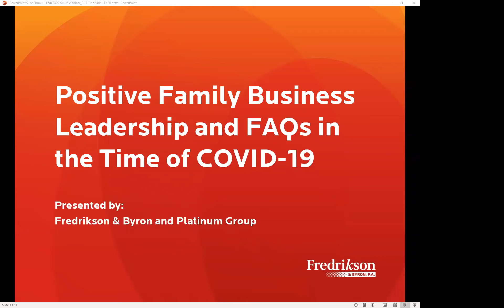Positive Family Business Leadership and FAQs in the Time of COVID-19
On April 2, 2020, Fredrikson & Byron Business & Tax Planning attorneys John Erhart and Jessica Manivasager along with a few of our colleagues from the Platinum Group presented a webinar that discussed positive leadership and frequently asked questions during the time of COVID-19.

Topics included:
• Stakeholder and family communications
• Sustaining positive leadership
• Envisioning a new normal
• Keeping up employee morale during the crisis
• Maintaining family values and goals during the crisis